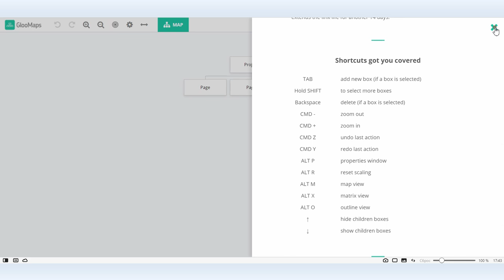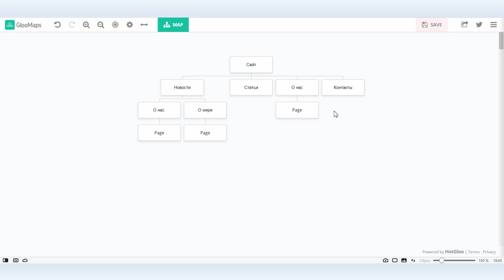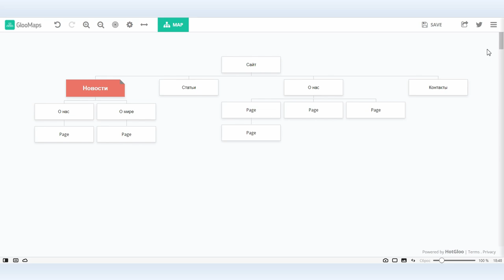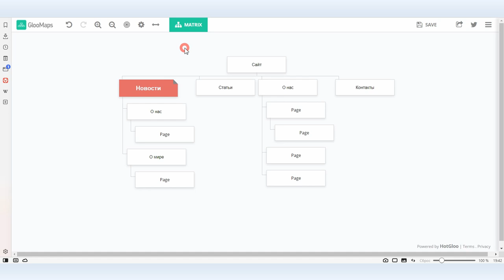Gloomaps.com: обзор сервиса для создания карты сайта или визуализации структуры процесса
Gloomaps.com — очень простой сервис с минимальным порогом вхождения. С помощью Gloomaps можно составить карту сайта, визуализировать стадии или структуру любого процесса в организации.

Сервис бесплатный, не требует создания учетной записи, после создания карты вы просто нажимаете save, получаете ссылку на карту, которая действительна в течение 14 дней после последнего обращения. Также карту можно скачать в формате PNG, PDF или XML.